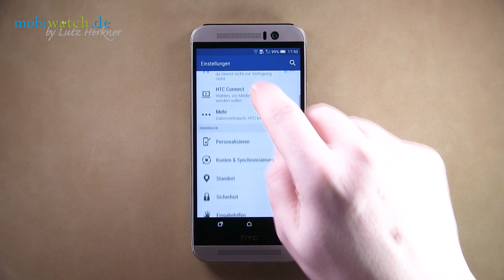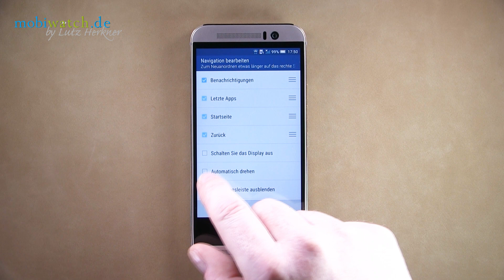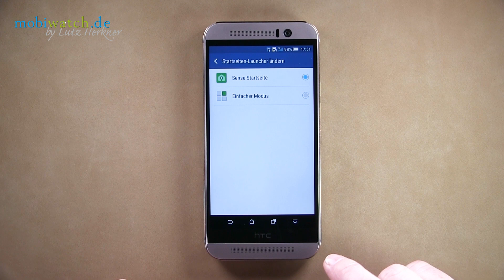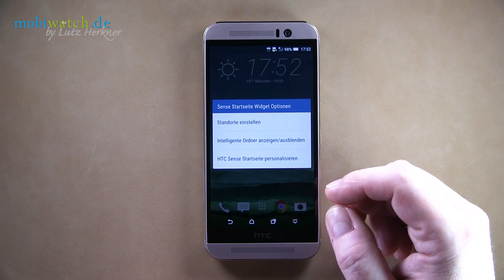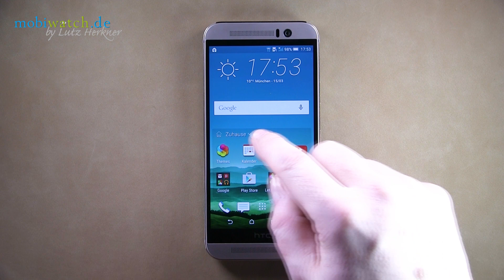HTC One M9: Details zu den neuen Funktionen von Sense 7 – Hands-on-Video | deutsch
Ab 31. März soll das HTC One M9 erhältlich sein, doch schon jetzt hat mobiwatch ein Testgerät mit finaler Soft- und Hardware erhalten. Bis der Test fertig ist, vorab schon einmal ein näherer Blick auf die Nutzeroberfläche "Sense 7". Dieses Hands-on-Video zeigt weitere neue Funktionen wie die editierbare Navigationsleiste und den "Einfachen Modus".